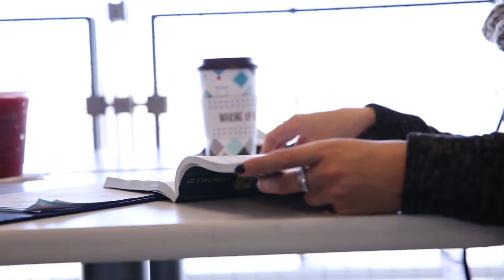First Year Experience: Off-campus life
When your campus is Indianapolis, the opportunities are endless.